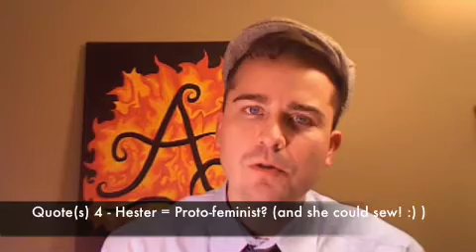Chapter 13 of The Scarlet Letter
Chapter 13
Vocabulary
Synopsis
Cliff's notes
Another View of Hester
MisterEnglishTeacher's back!